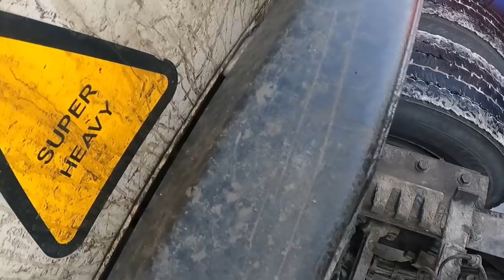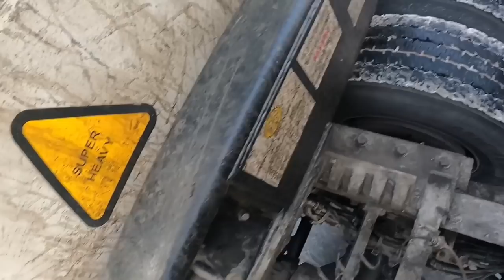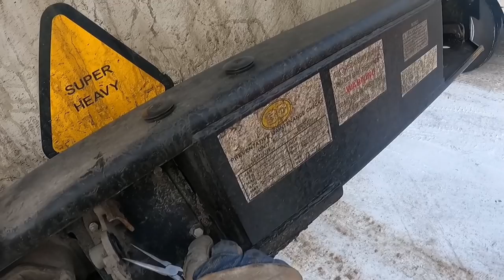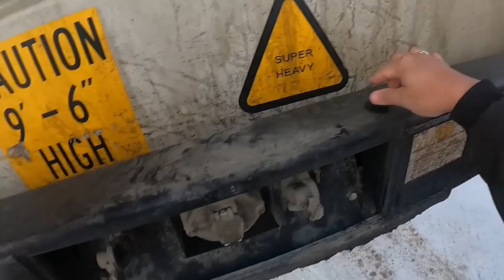Female Truck Driver with Amazing 22 years of Driving Experience ~ Lakay Trucker🇨🇦 [EP12]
Amazing Female Truck driver
trucking
rookie driver
beautiful scenery
truck driver
dangerous
slippery
icy road surface
winter drive
driving
block ice
Moose Bumper
Herd Moose bumper
Moose Bump
Collision
Body Shop
Truck Body shop
Towing Company
Truck Shop